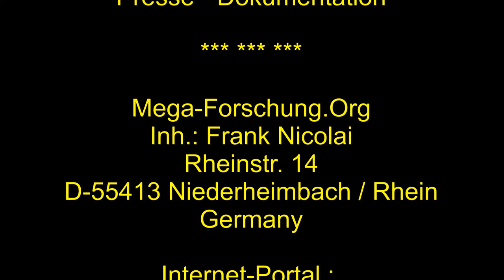1991 Kerbebaum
Traditioneller Aufbau des Kerbe-Baums in Niederheimbach zur Kerb im Jahre 1991 (Öffentliche Veranstaltung)